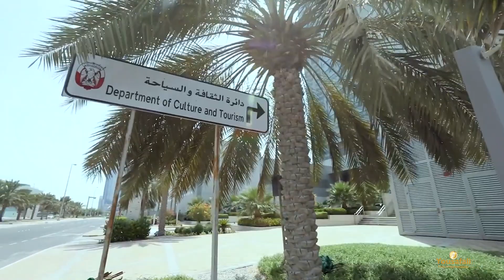സിനിമാ താരം ദുൽഖർ സൽമാന് യു എ ഇയുടെ ഗോൾഡൻ വിസ | Mallu Actor Dulquer salmaan Got UAE golden Visa